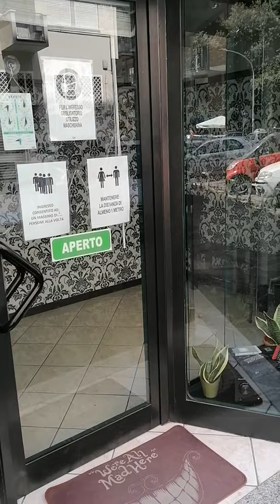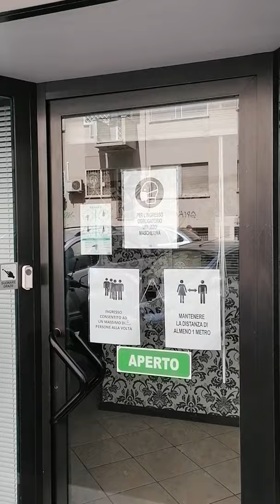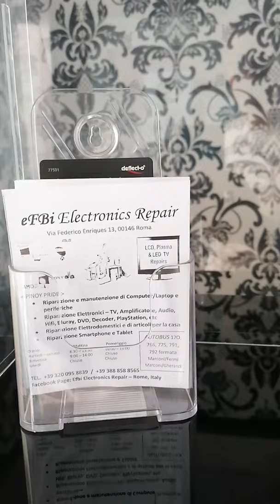eFBi Electronics Repair //PINOY PRIDE// Shop Tour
Zona Marconi @Via Federico Enriques 13
Lets fix Electronics, Smartphones, Tablet, Computers, household Appliances & More